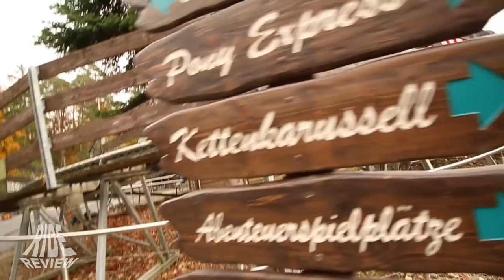Eifel Coaster - POV - Eifelpark Gondorf (Onride/Offride)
Name: Eifel Coaster
Park: Wild-und Freizeitpark Eifelpark Gondorf
Country: Germany
City: Gondorf
Year: 2006
Manufacturer: Wiegand
Type: Alpine Coaster
Height: -
Length: 765m
Speed: max. 45 km/h
Inversions: 0
Capacity: -
Costs: -